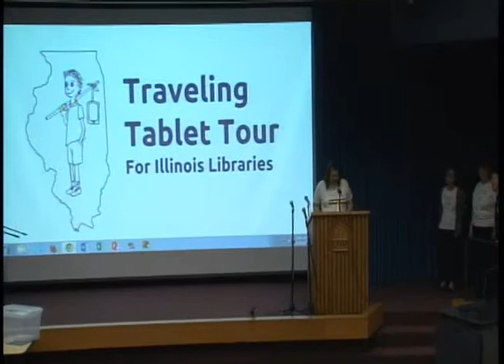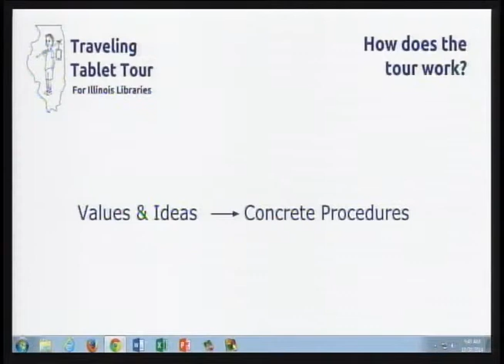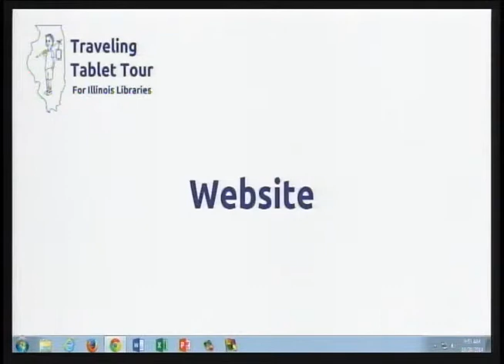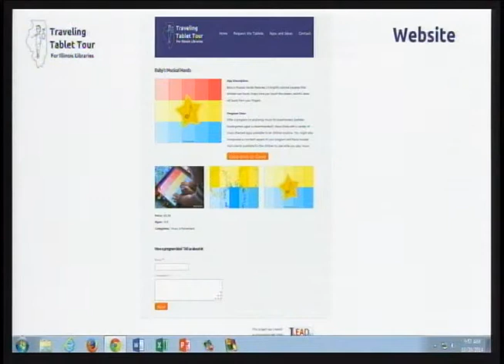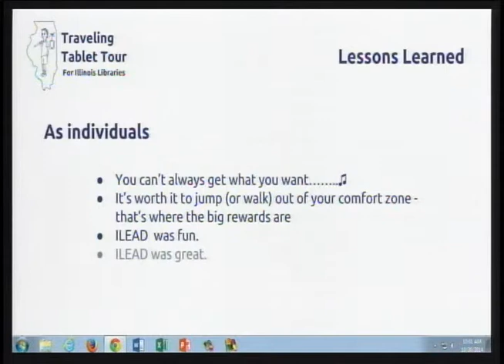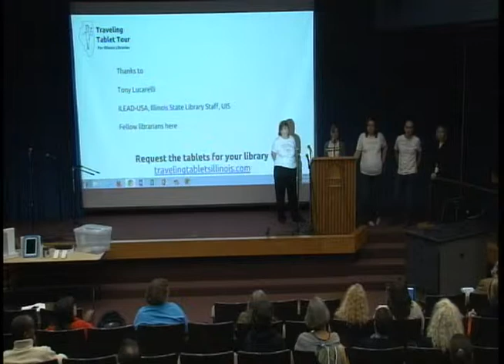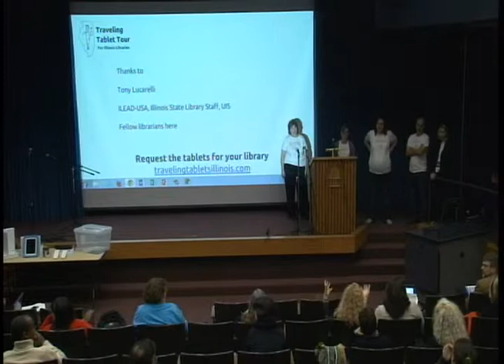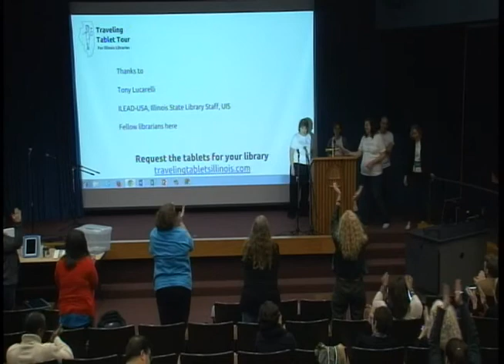Team Traveling Tablet Tour: Final Presentation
Team Traveling Team Tour: Final Presentation delivered at the October session of ILEAD USA 2014.